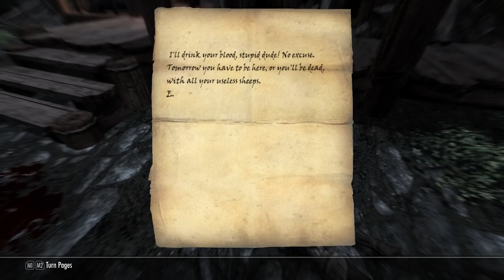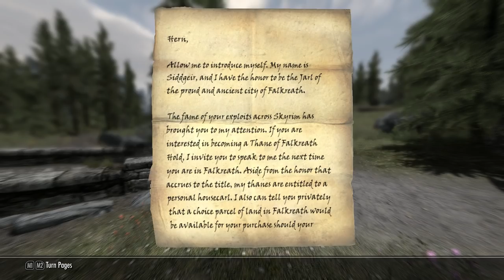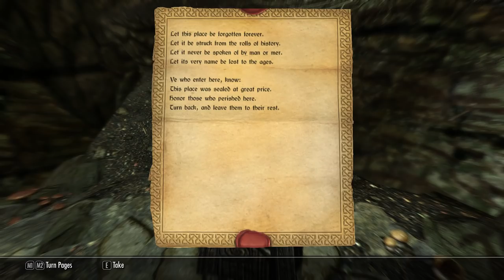Skyrim Life as a Miner Episode 6 | Journey West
Skyrim Life as a Miner Episode 6. This is the Skyrim miner roleplay series where we live the life of a miner in Skyrim. This Skyrim Miner build we see us live a normal life in Skyrim and earn gold through mining until we earn enough to run our own Skyrim mine. Windstad Mine. In this episode, we say goodbye to our miner friend and Riverwood as we head west to seek the rich mines of Markarth. Living a normal life in Skyrim will mean working in many Skyrim mine locations, getting jobs where we can.